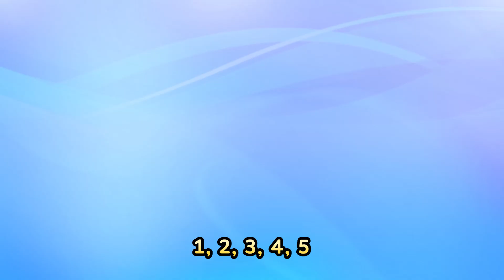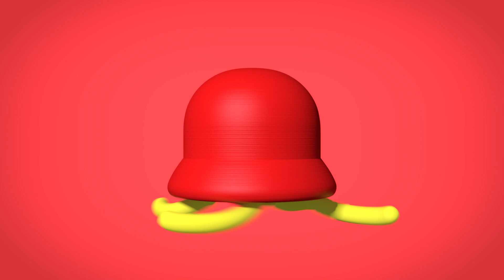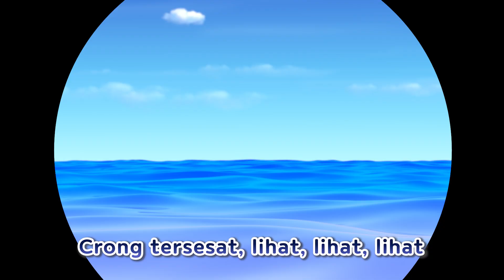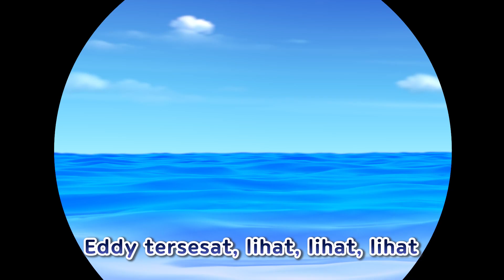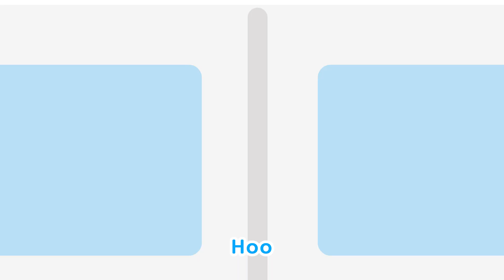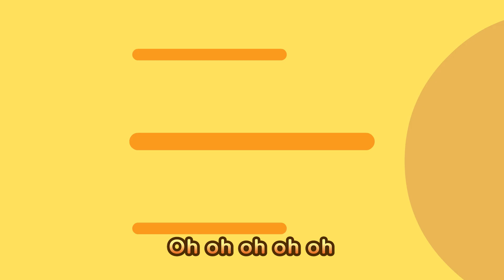Aduh Aduh, Aku Terluka | Mari menari WARNA bersama Pororo | Bernyanyi dan Menari Bersama | Lagu Anak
[Lirik]

Aduh Aduh
Aku terluka
Aduh Aduh
Tolong aku
Aduh Aduh
Tempelkan plester
Aduh Aduh
Akan sembuh

Aduh Aduh
Aku terluka
Aduh Aduh
Tolong aku
Aduh Aduh
Tempelkan plester
Aduh Aduh
Akan sembuh

Aduh Aduh
Aku terluka
Aduh Aduh
Tolong aku
Aduh Aduh
Tempelkan plester
Aduh Aduh
Akan sembuh

Aduh Aduh
Aku terluka
Aduh Aduh
Tolong aku
Aduh Aduh
Tempelkan plester
Aduh Aduh
Akan sembuh